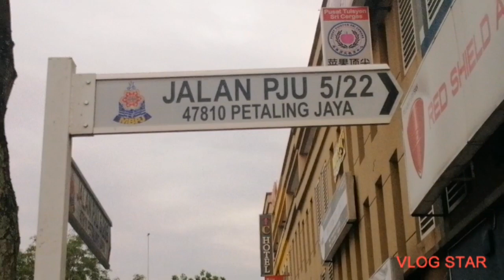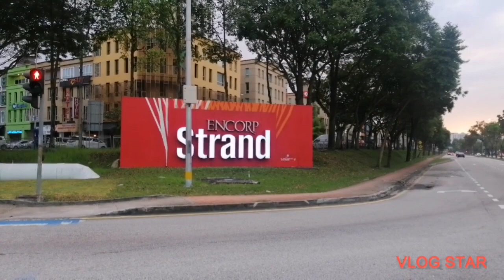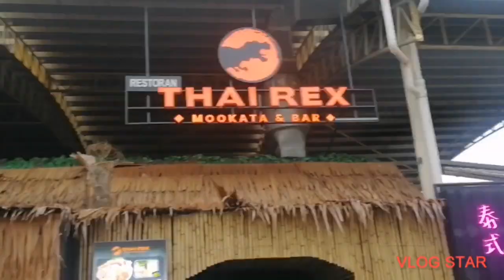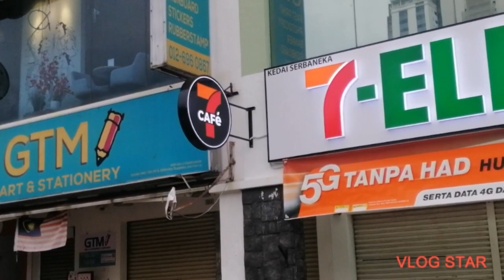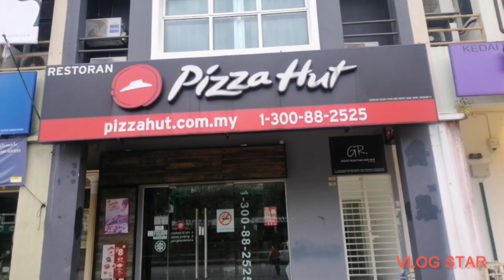EXPLORE KUALA LUMPUR (Kota Damansara)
Kota Damansara is an affluent township located in Petaling Jaya, Petaling District, Selangor, Malaysia.